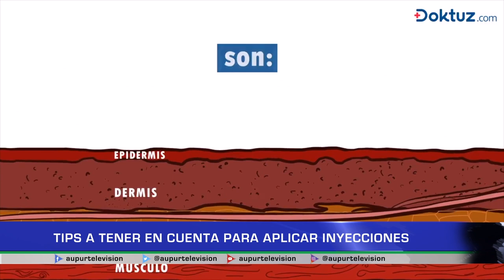Tips a tener en cuenta para aplicar inyecciones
Desde la institución Técnica Cede norte, nos explican lo que se debe de tener en cuenta a la hora de aplicar una inyección, ya que un mal procedimiento puede acarrear varias consecuencias negativas para el paciente.